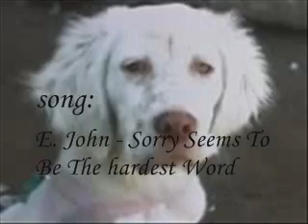no al maltrato animal, por eso amo a esta perra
odio el amltrato animal por eso amo a esta perrita